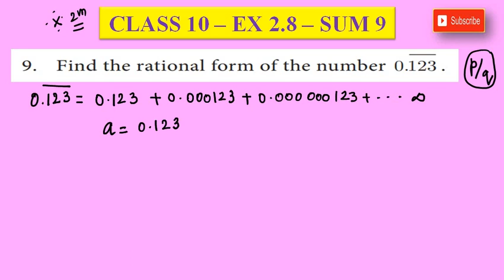CLASS 10 - EX 2.8 - SUM 9